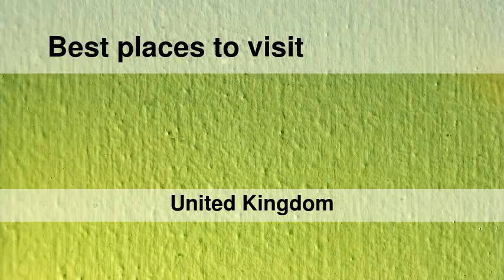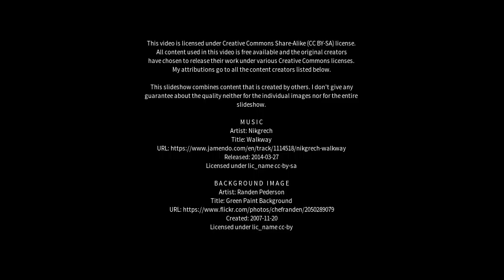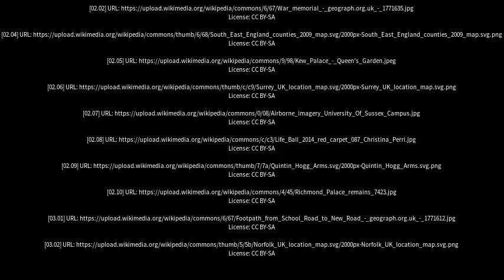Best places to visit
Best places to visit - Windlesham (United Kingdom) Best places to visit - Slideshows from all over the world - City trips, nature pictures, etc.